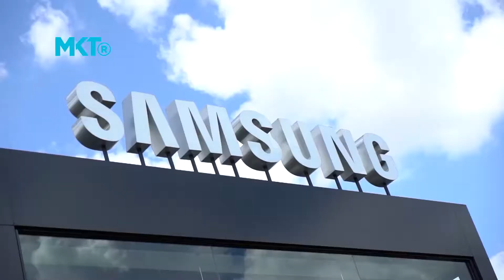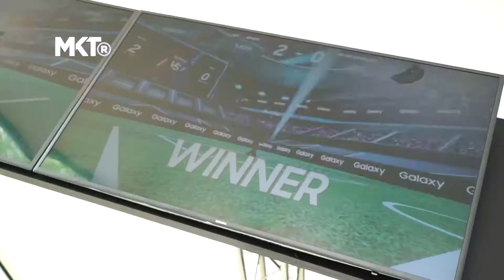Marketing Registrado - Balance Buenos Aires 2018, Travel Ace Assistance y Samsung